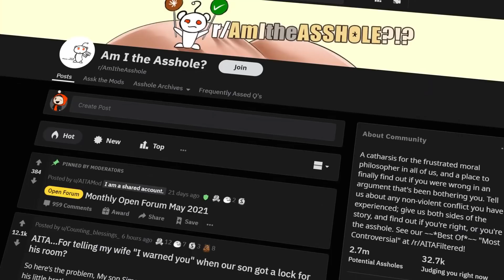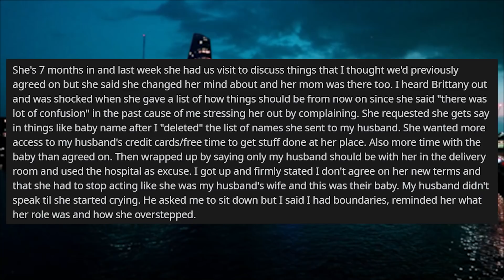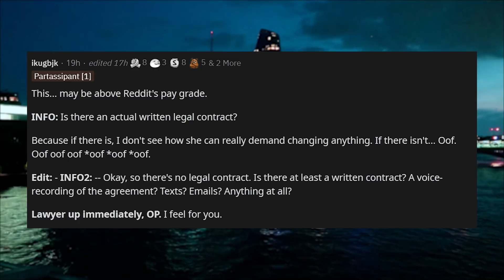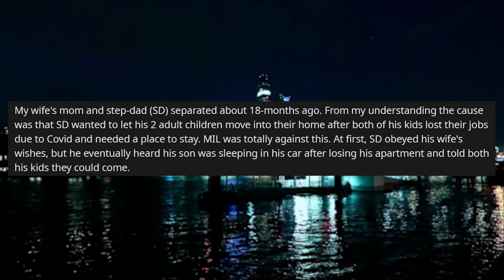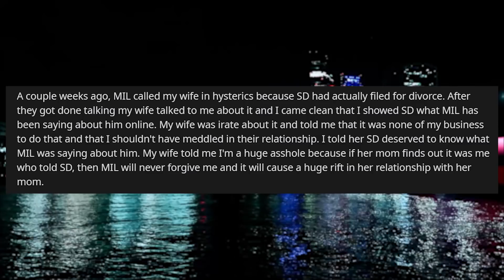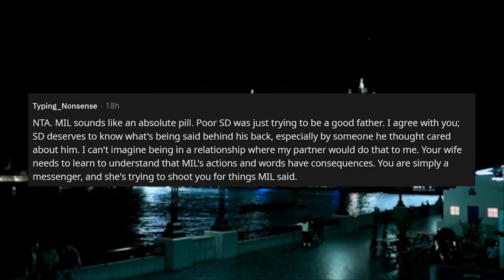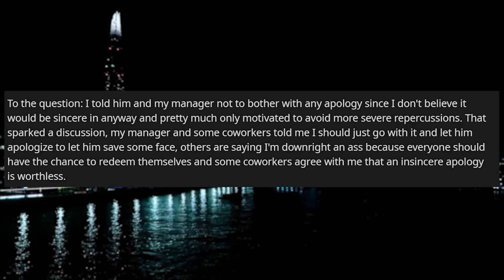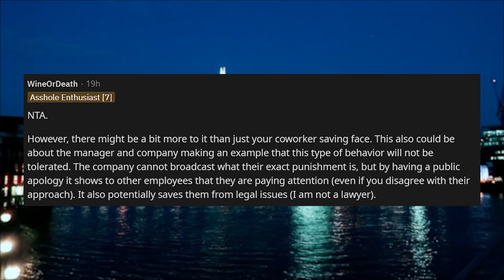I Told Surrogate To STOP Acting Like She's My Husbands Wife, Now Her Moms Involved r/AITA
Reddit Stories in today's r/aita, A couple has had some health issues so we're unable to have children so decided to go with surrogacy, to which a family friend agreed to be the surrogate for the couple. As time went on the surrogate had full use of their credit card and then demands that she helps with picking the baby name and how much time she gets to spend with the child. Then the surrogates mother gets involved.

0:00 Intro
0:58 Story 1
4:07 Story 1 Comments
6:54 Story 2
9:54 Story 2 Comments
13:52 Story 3
15:22 Story 3 Comments